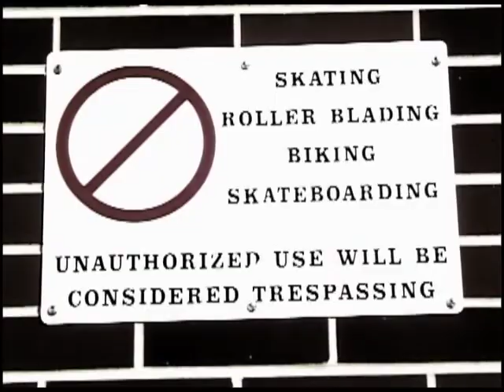Wheelie Board Documentary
A short Documentary about skateboarding

Music: "David" Performed by The Rabys